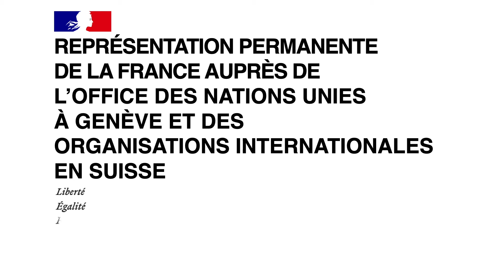Michelle Bachelet raises alarm on the impact of climate change on Human Rights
United Nations High Commissioner for Human Rights Michelle Bachelet answers to the question : how are Human Rights affected by Climate Change ?